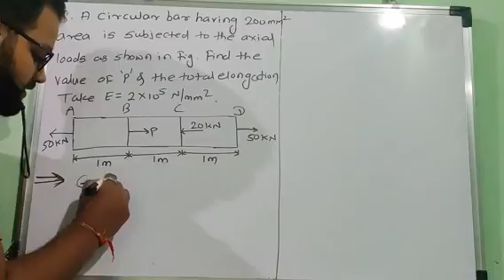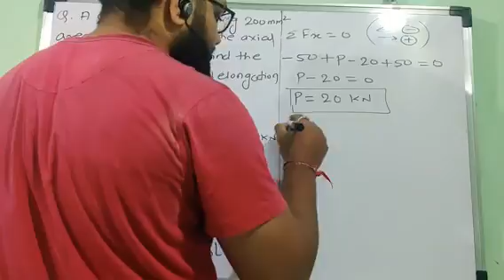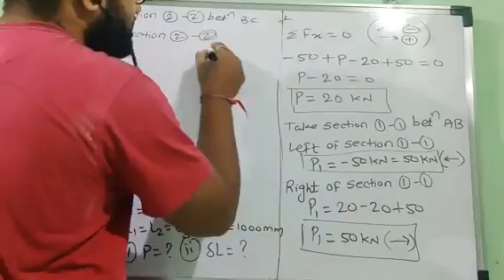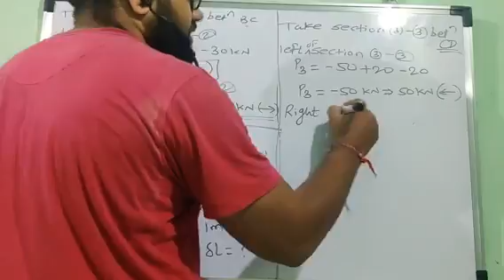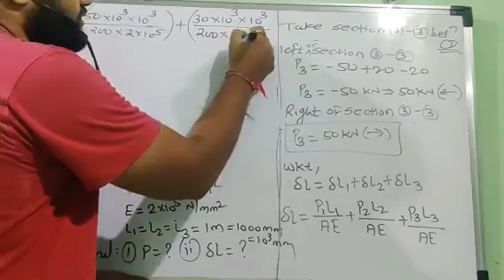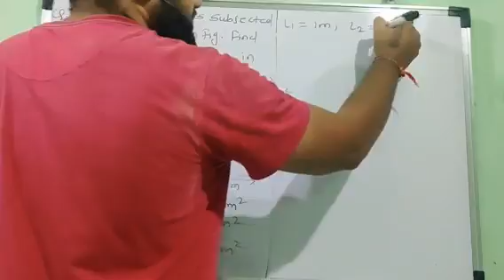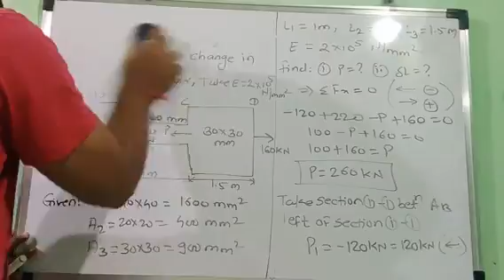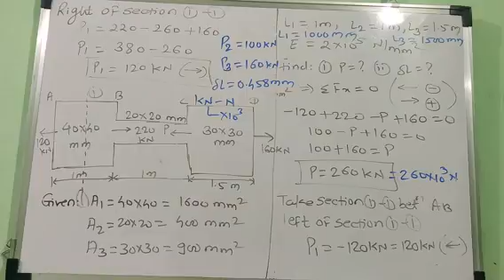||Stress strain|| Lecture 12||Numerical||